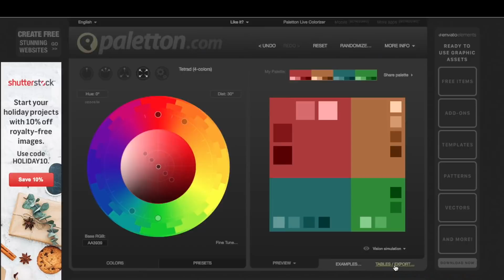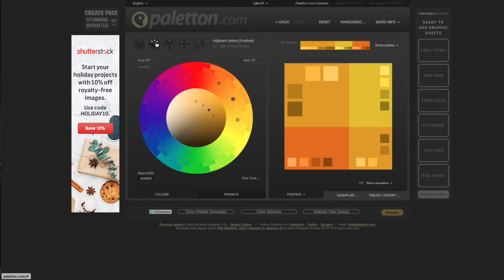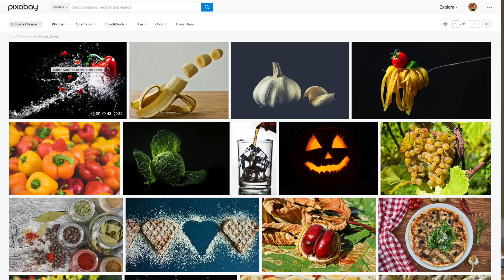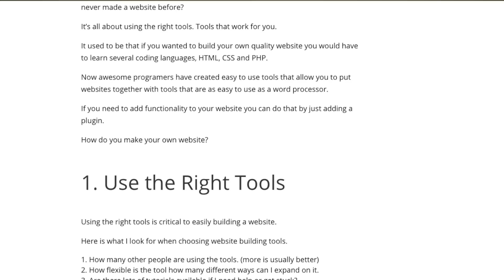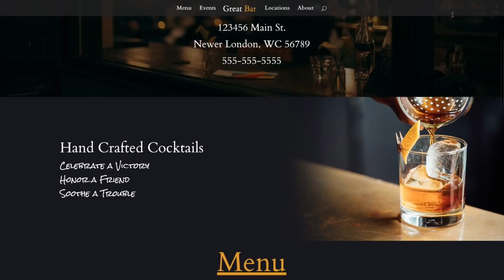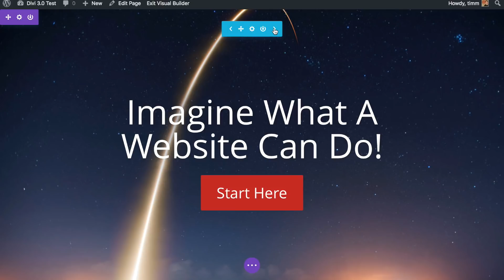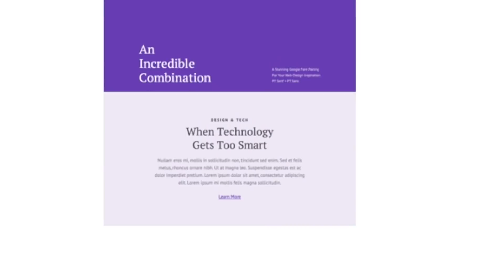5 Website Design Hints. Web Design Tutorial For Beginners.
Do you want to make your website look awesome? These 5 Website Design Tips will help you make your website look like it was designed by a professional, even if you're not a professional website Designer.

I made this a web design tutorial for beginners, because why not make your first website look awesome?

Looking to build an online store? Shopify Review: 6 months later - Real store, real answers.

Learn how to build your own awesome looking website step by step in my free YouTube Course